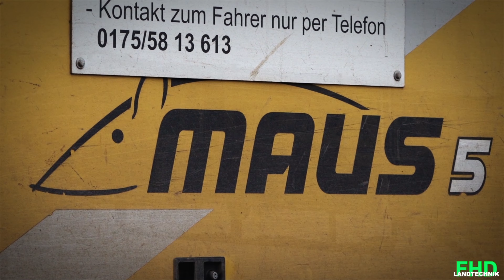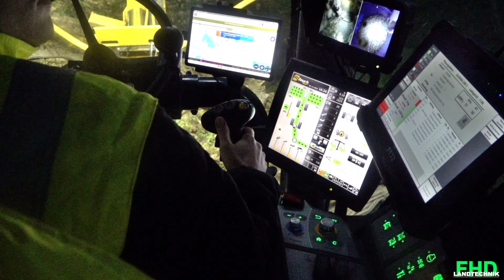Rüben verladen bis in die Nacht | Ropa Maus 5 2022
Ropa Maus 5 bei der Zuckerrüben verladung 2022. Den Abtransport übernahmen einerseits LKW 's in die Zuckerrüben Fabrik nach Ochsenfurt und  andererseits Traktoren für eine nahegelegene BGA um die Rüben dort zu Rübenschnitzel zu verarbeiten.

Kameras im Einsatz :
Sony FDR-AX700
Canon EOS 90D
Panasonic HC-VXF11
Schnittprogramm: MAGIX Video Deluxe 2021
Color Grading : Davinci Resolve 16
Drehtage: 2Tage